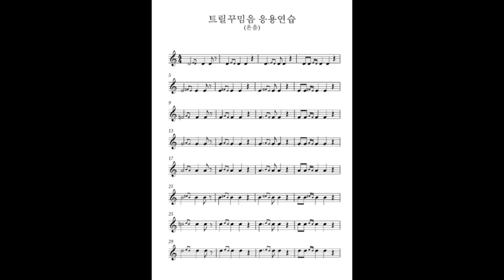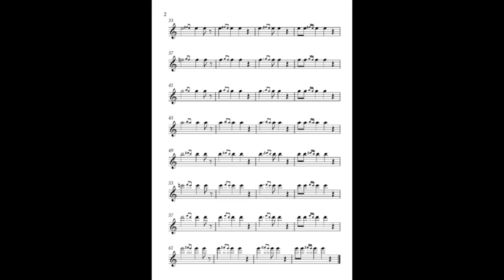트릴꾸밈음 응용연습 온음-색소폰꾸밈음마스터연습집